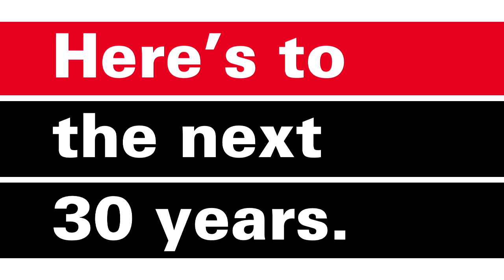Celebrating 30 years of helping people get things done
Honda Power Equipment Mfg. associates have been making products in North Carolina for 30 years. In fact, they’ve produced more than 30 million products that are helping people around the world get things done — lawn mowers, tillers, snow blowers, water pumps, small engines.